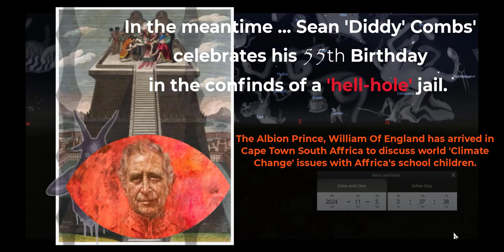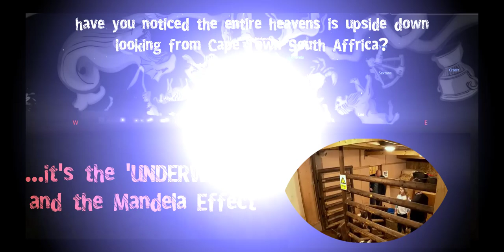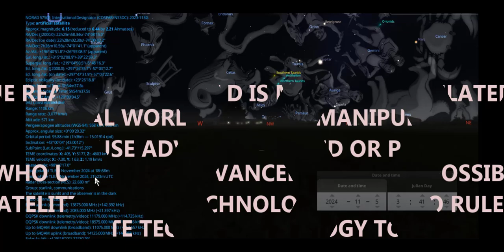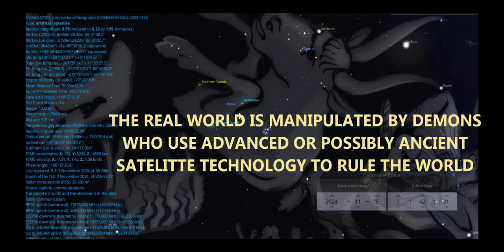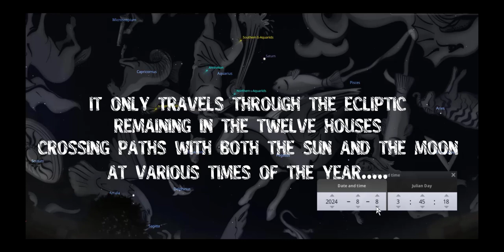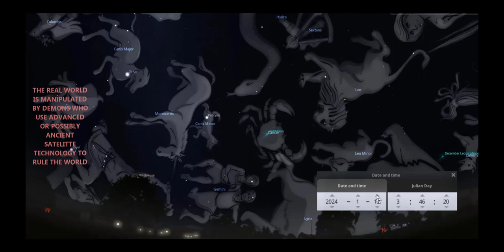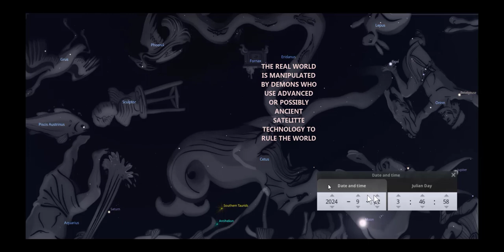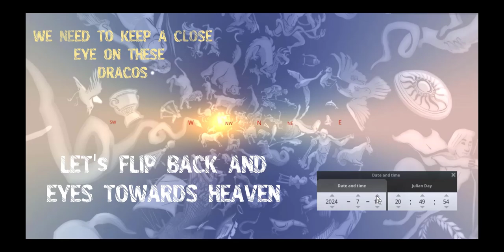Antihelion - Technology of the Dragon Kings